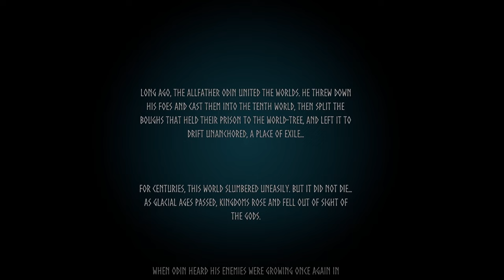So I decided to make Bob Ross in Valheim